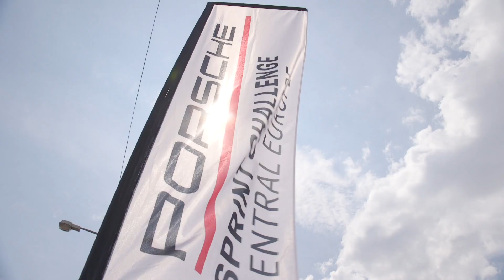Porsche Sprint Challenge Central Europe w Poznaniu za nami!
Na torze Poznań odbyły się wyścigi Porsche Sprint Challenge Central Europe. To kolejna runda imprezy organizowanej w różnych częściach Europy. Zwycięzcą w klasie PRO został Jan Antoszewski. W klasie AM najlepszy okazał się kompozytor Radzimir "Jimek" Dębski.

Opis materiału:
Muzyka / Metryka:
Tytuł materiału wideo: Zakończyło się Porsche Sprint Challenge Central Europe. "To jedyne miejsce, gdzie znajduję jakąś medytację i spokój wewnętrzny"
Tytuł utworu: Bad Boy Strut 2442/5
Kompozytor: William Davies (PRS) | Edward Nutbrown (PRS) | Charles Nutbrown (PRS)
Album: Cinematic Hip Hop 2442
Czas trwania utworu: 03:10.

Lista ujęć:
1. 100% - Radzimir Jimek Dębski, kompozytor, ambasador Porsche, uczestnik wyścigu.
2. 100% - Wojciech Grzegorski, dyrektor marki Porsche w Polsce.
3. Zdjęcia z toru wyścigowego, różne ujęcia.